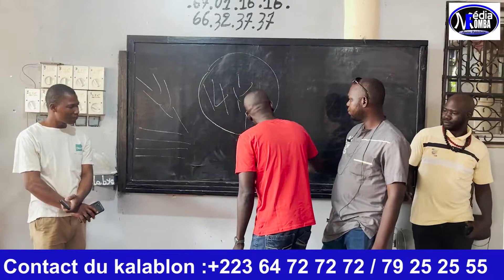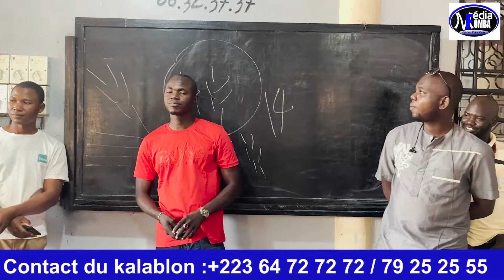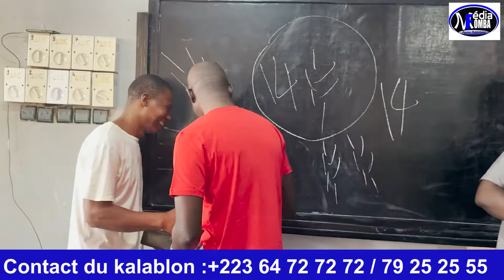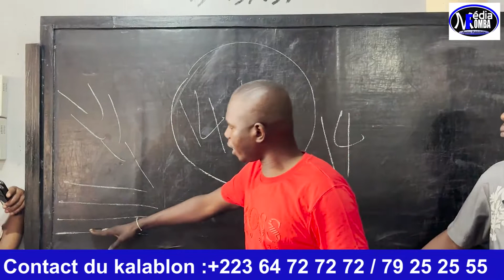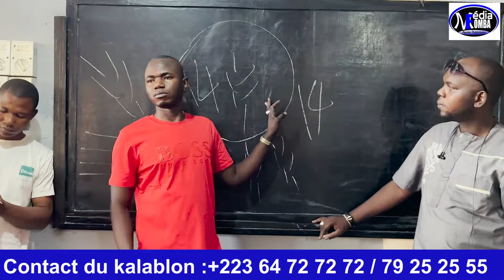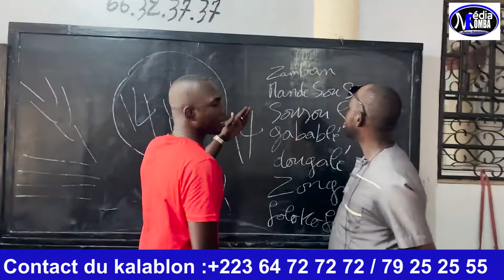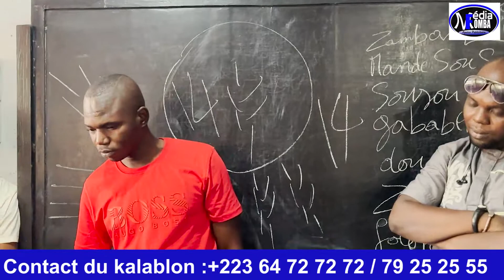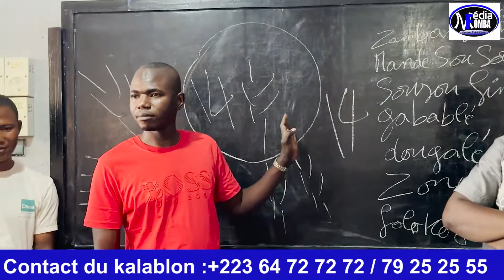COMMENT AVOIR L'ARGENT AVEC SOLOMANA